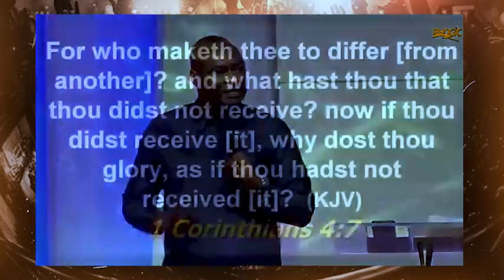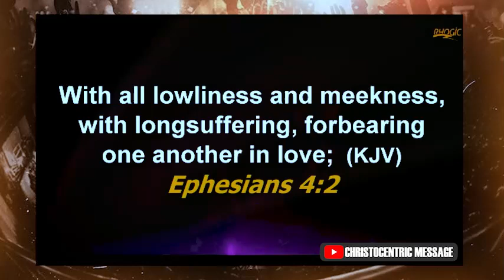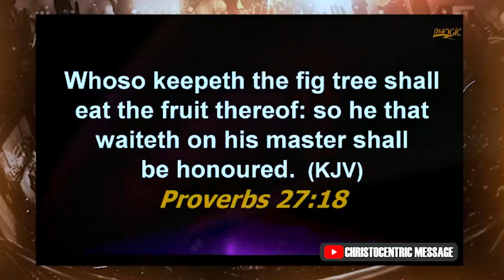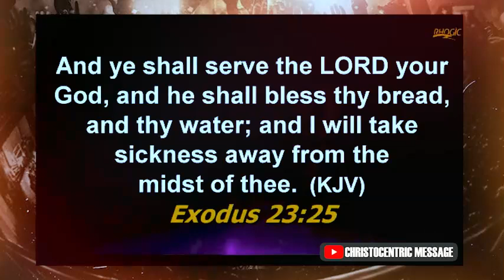YOU WANT TO SEE YOUR LIFE TRANSFORM DO THIS NOW - APOSTLE JOSHUA SELMAN